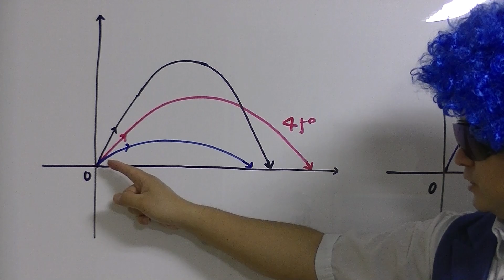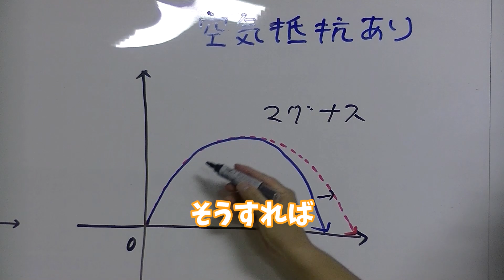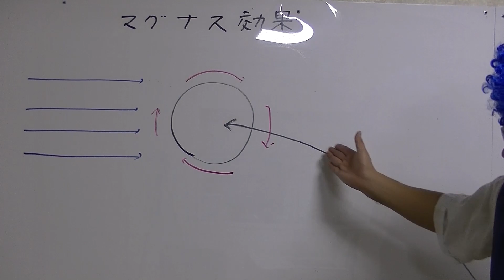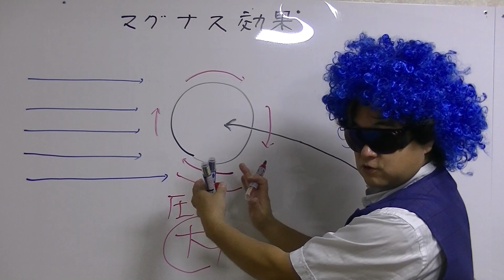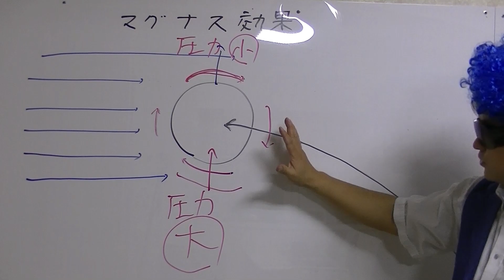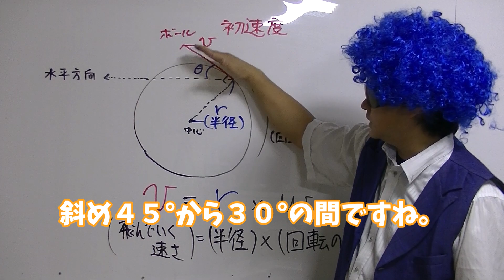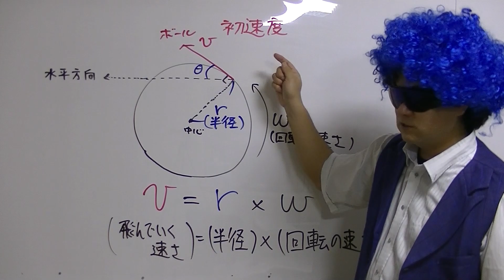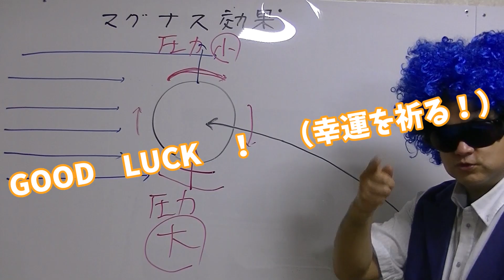ロングスローは 君にもできる（科学的解説）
スローインは、筋力を鍛えても遠くへ飛ぶとは限りません。
物理的・科学的にロングスローを解説！